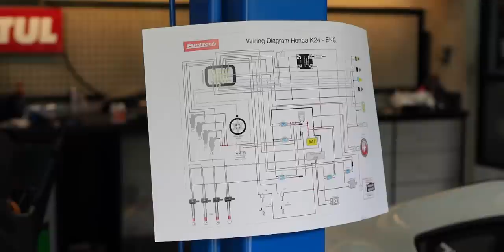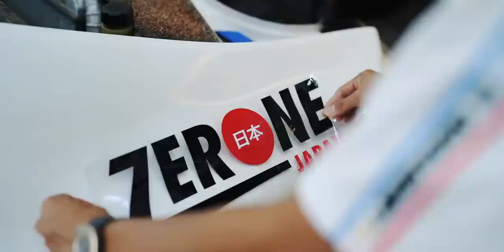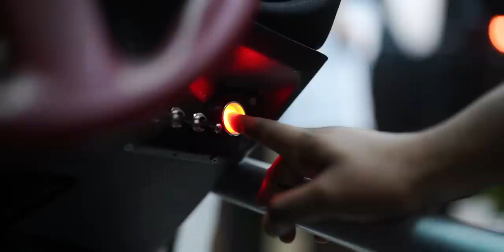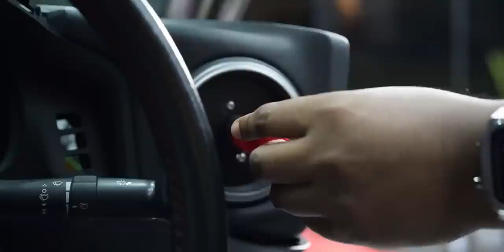Apakah Bisa Nyala atau Mengecewakan? | GT86K24 First Start